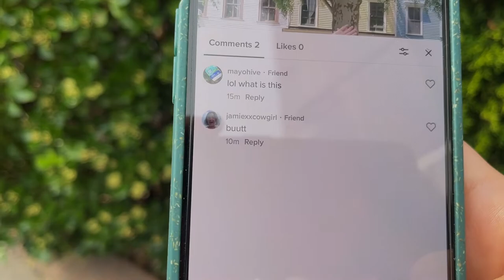Planet TikTok: A Nature Documentary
PLANET TIK TOK
Written and Edited by Rachel Taenzler

Narrator: Nivedita Kulkarni
Kim: Nivedita Kulkarni
Bystander: Alberto Burgos
Tommy: Jewel Elizabeth
Mom: Audrey Mattaino
Kid: Rachel Taenzler
Jamie: Rachel Taenzler
Alex: Brandon Dzirko
Liam: Brandon Dzirko
Husband: Darryl Palmas
Wife: Claudine Bryant